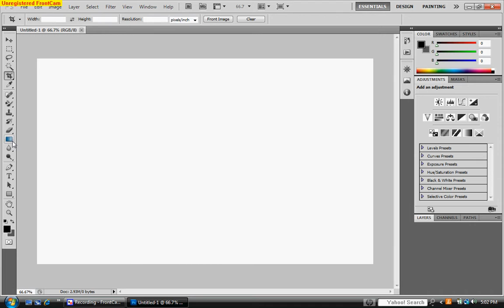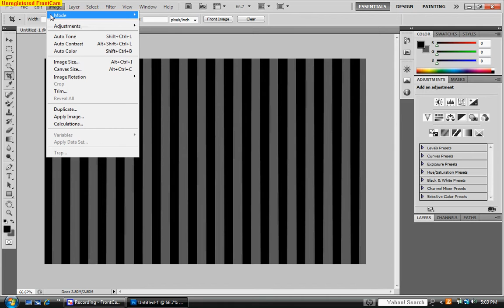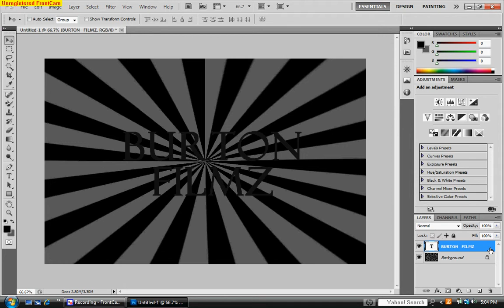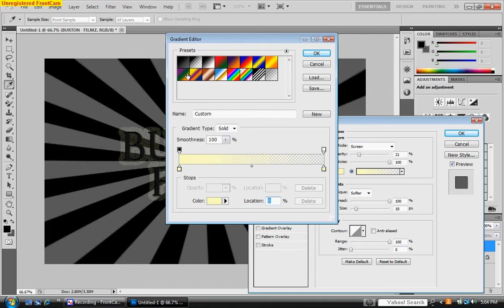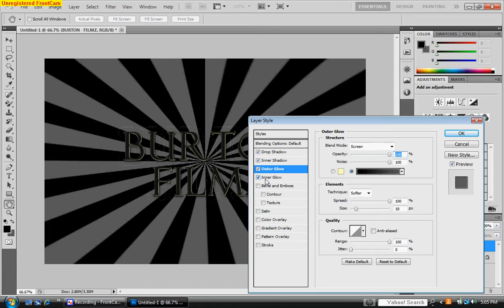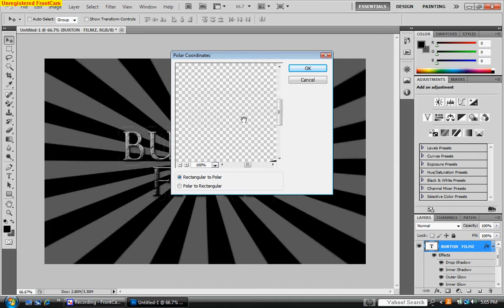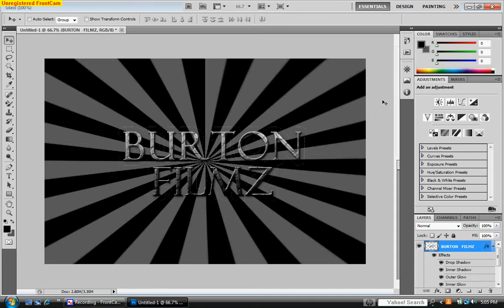First GFX Video. (test)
Just make a shitty 3 minute gfx pic. i can do WAAAY better